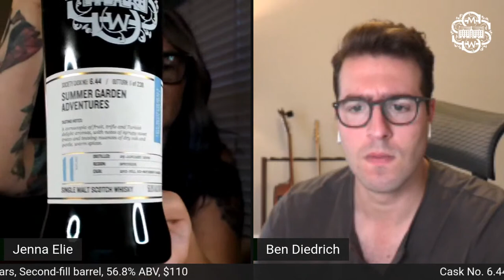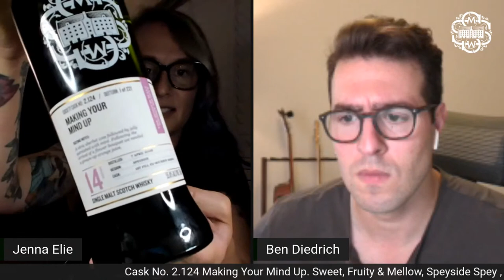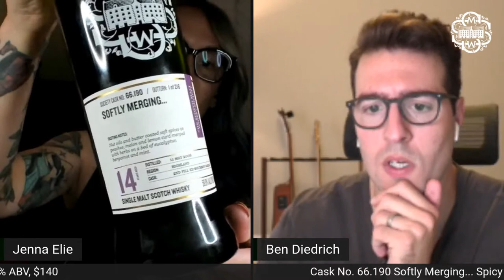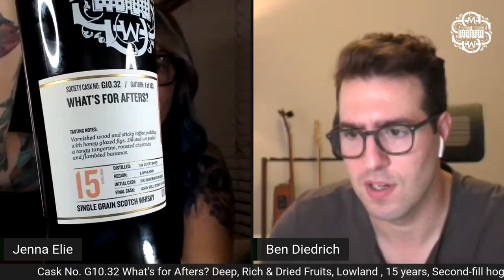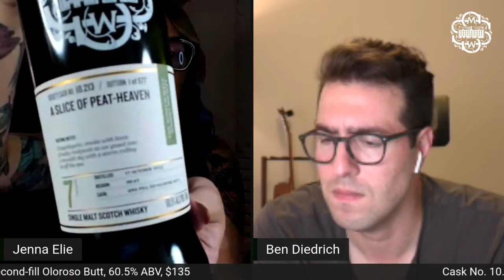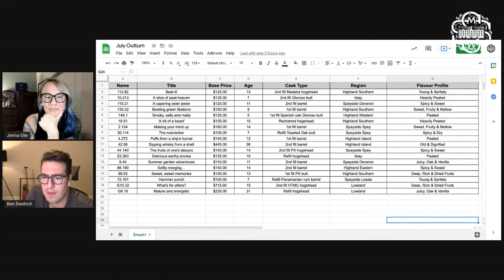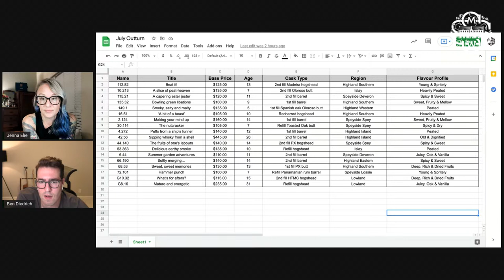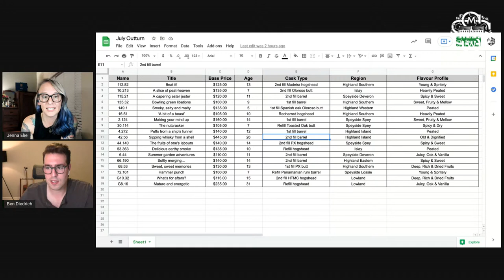July 2021 Outturn Preview Tasting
Ben Diedrich & Jenna Elie preview our newest selection of single cask whiskies ahead of their official release.

Not yet a member of The Scotch Malt Whisky Society? We invite you to join us!